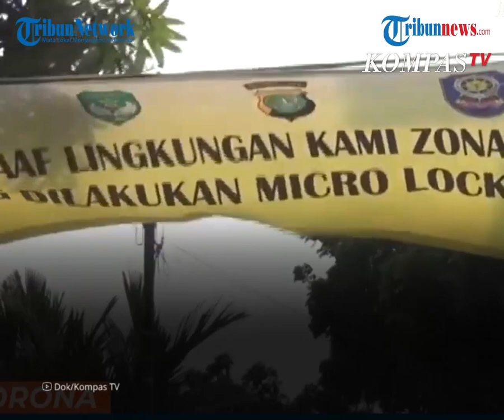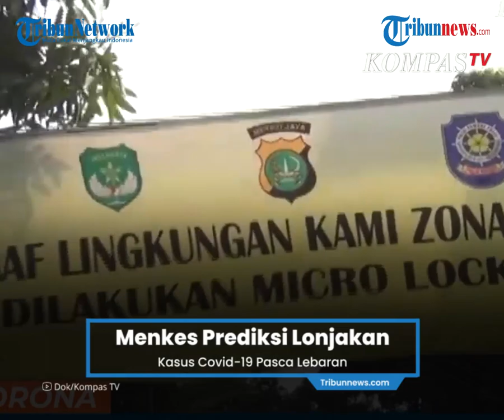Diprediksi Lonjakan Kasus Covid-19 Pasca Lebaran Berlangsung Hingga Juli 2021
TRIBUN-VIDEO.COM - Menteri Kesehatan RI Budi Gunadi Sadikin memprediksi kenaikan kasus Covid-19 berlangsung hingga awal Juli mendatang.

Hal itu didasari pengalaman empiris di setiap libur panjang sebelumnya, yaitu libur panjang Natal dan Tahun Baru, libur panjang Idul Fitri, dan libur panjang lainnya.

"Berdasarkan pengalaman kita sebelumnya puncak dari kenaikan kasus terjadi 5-7 minggu dari liburan. Perkiraan kita, kita akan melihat kenaikan kasus sampai akhir bulan ini sampai awal bulan depan (Juli) dengan persiapan yang kita lakukan," ucap Menkes konferensi pers virtual yang disiarkan melalui youtube Sekretariat Presiden, Senin (7/6/2021).

Saat ini di Kudus dan Bangkalan terjadi peningkatan yang cukup drastis.

Terlihat dari kenaikan penggunaan tempat tidur isolasi.

Kudus misalnya, sebelumnya di rumah sakit hanya terisi sekitar 40 pasien positif.

"Kemudian dalam satu setengah minggu terakhir naik cukup tinggi sampai sekitar 350an pasien," ungkap Budi.

Demikian juga terjadi Bangkalan, tadinya tempat tidur isolasi terisi pasien sekitar 10 pasien.

Kini naik ke angka 70 sampai 80 pasien dalam waktu 1,5 minggu.

Artikel ini telah tayang di Tribunnews.com dengan judul Menkes Prediksi Lonjakan Kasus Covid-19 Pasca Lebaran Berlangsung Hingga Juli 2021